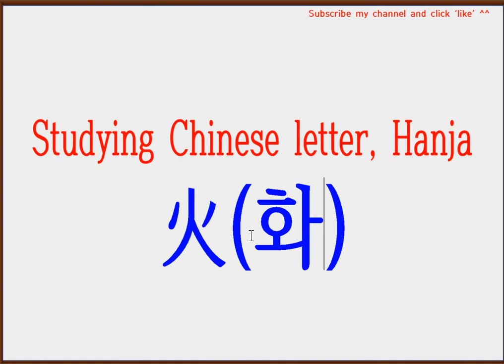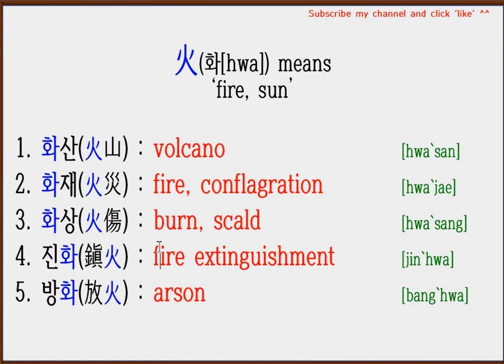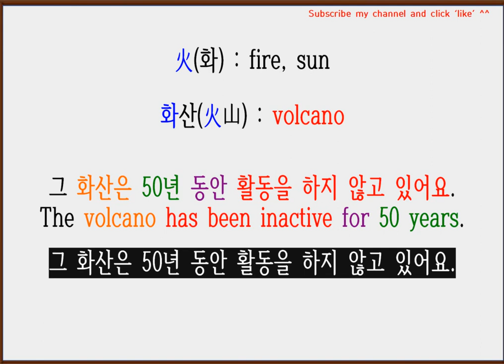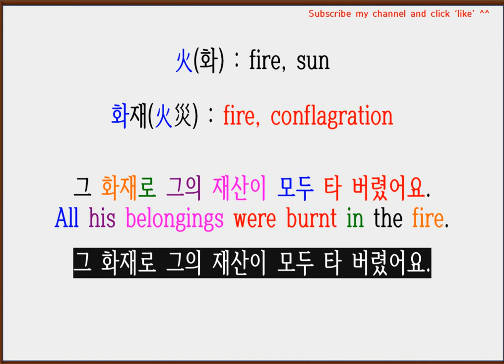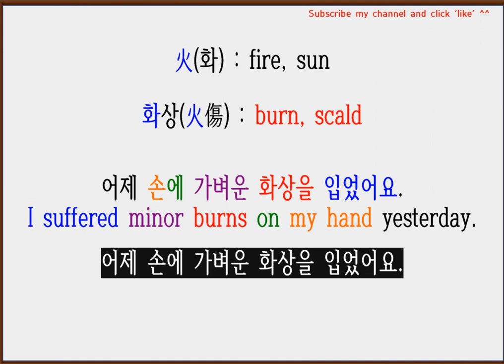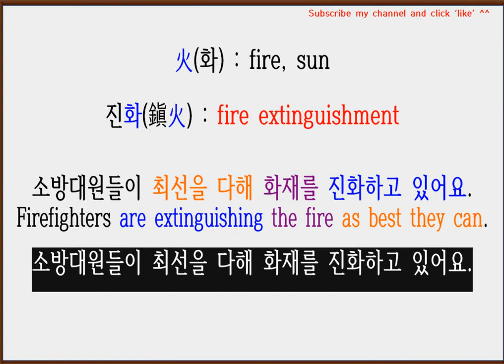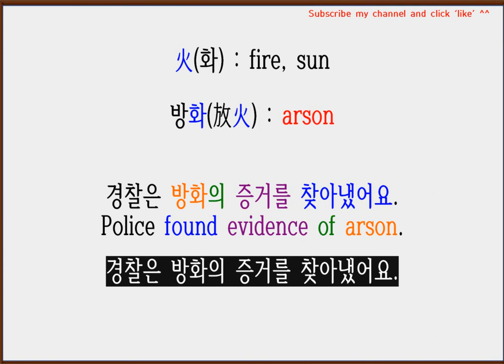Chinese letter, Hanja : 火(화)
00:00 : Intro
01:20 : Speak out 5 sentencese like Babies ^^